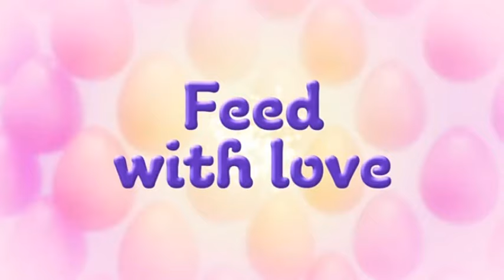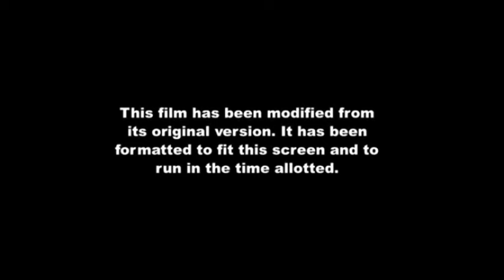Disney Junior USA Continuity March 23, 2024